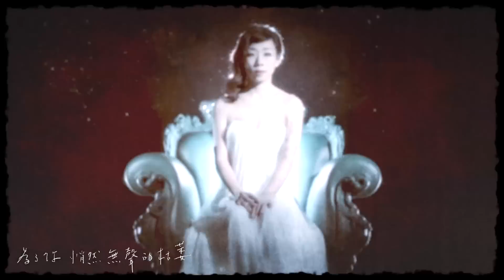林憶蓮 Sandy Lam - 蓋亞 MV (Full Version)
這段日子，林憶蓮為演唱會四出奔波，卻無礙她對音樂拼發的熱情。早在兩年多前Sandy就已作出預告，希望親手製作一張由自己主導的專輯，而不是以一貫的方式，找一些金牌監製打造大碟而未能徹底表現自己想法。經過兩年多的時間，Sandy確實兌現了這個心願，全新專輯《蓋亞》內的歌，都由她一手一腳灌溉而成。一些斷續的小旋律、一些音樂氣氛等等，都由她用電腦剪輯下慢慢成形、轉生，最後化作出一首又一首大膽、富實驗性、卻不失憶蓮風格的作品。

《蓋亞》，在希臘文中代表大地之母，亦是神話故事中所有生物的起源。歌詞中Sandy代入Gaia角色，感嘆世人一直以來對世界所作的破壞，對你我作出無奈甚至絕望的控訴。然而歌曲背後，希望鼓勵眾人為大地出一分力，即使微少至一個小動作、小行動，都可以為地球帶來有益的幫助，產生好的影響。

林憶蓮2012全新專輯《蓋亞》將於9月20日正式面世。

《蓋亞》
作曲 : 恭碩良   作詞 :常石磊 / 喬星   編曲 :常石磊    監製 :林憶蓮 / 常石磊

為了你　流淌紅色的眼淚
為了你　悄然無聲的枯萎
心力已交瘁　無力的安慰
你不能體味　我已經太累

我顫抖　地動山搖的陣痛
我身上　烙下燃燒的哀愁
自圓的理由　無知的藉口
你可曾感受　我的心難受

無可原諒　給你的希望　一點一滴的淪喪
美麗的時光　熟悉的臉龐　一天一天的遺忘
你會看得到　地滅天荒
要如何補償　決堤的真相　要怎樣

太孤單　無可理喻的孤單
誰承擔　不該承受的負擔
千年的劫難　萬世的塗炭
最終的宣判　會不會太晚

要如何補償　決堤的真相

看看　我們的　過往的　美麗的　那個家
你無聲　不作答
看看　你現在　摧毀的　只需要　一霎那
是怎樣的代價
後悔吧　後悔吧

你不明白　我的悲哀
我要你明白　你在傷害
孤注了現在　流亡了將來
如果沒有愛　期待皆蒼白
沒有重來　重來